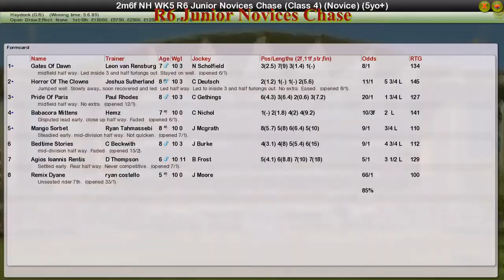NH WK5 R6 Junior Novices Chase